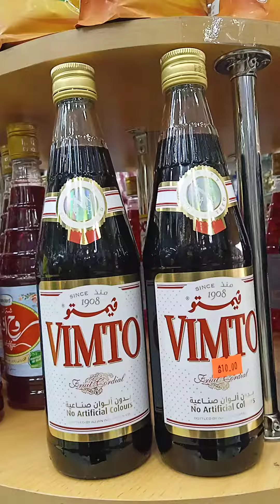gift land canter DAREA DUBAI decant canters